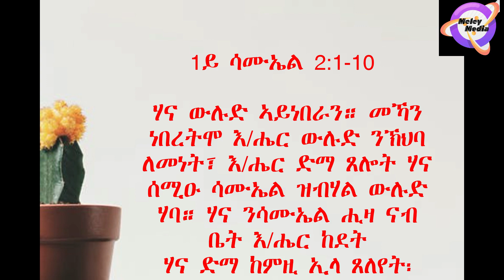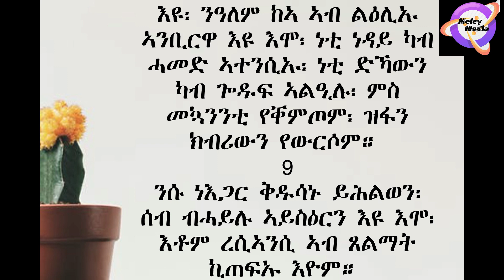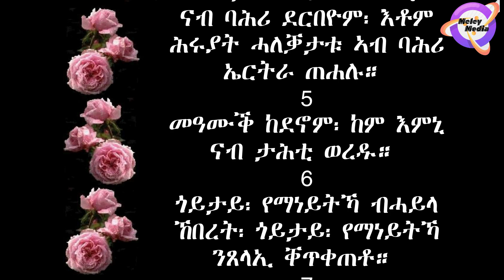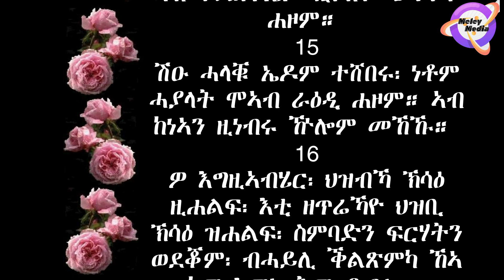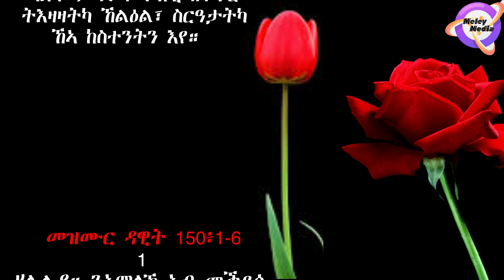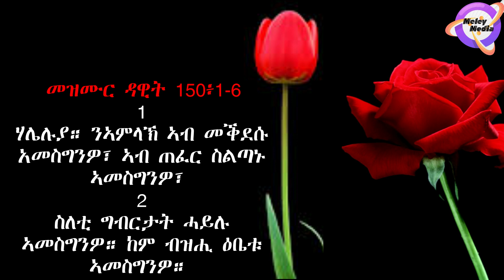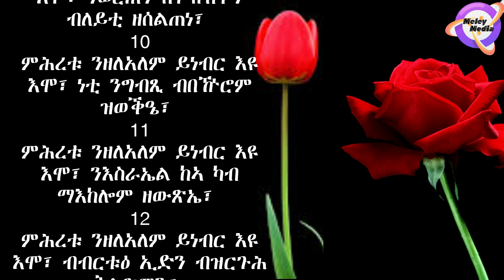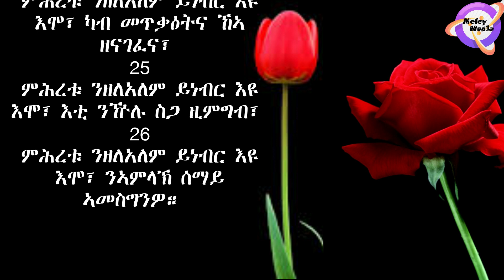ዓሰርተ ደቒቕ ምስ ቃል እግዚኣብሄር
ጸሎት ናይ ሃና ኣደ ሳሙኤል፣ መዝሙር ደቂ እስራኤል ባሕሪ ምስተሳገሩ፣ መዝሙር ዳዊት